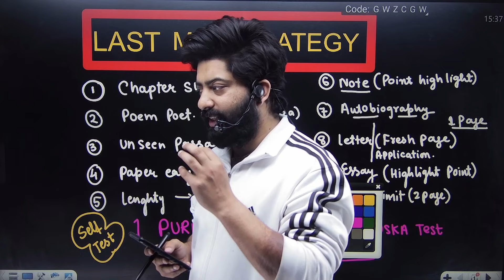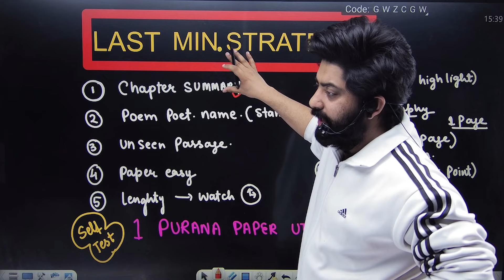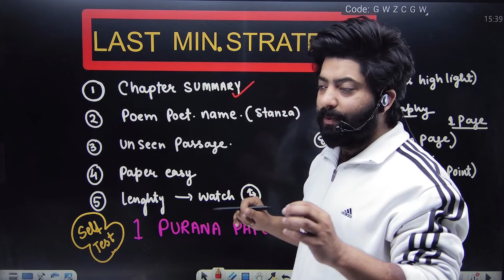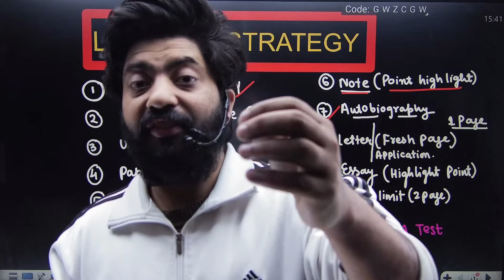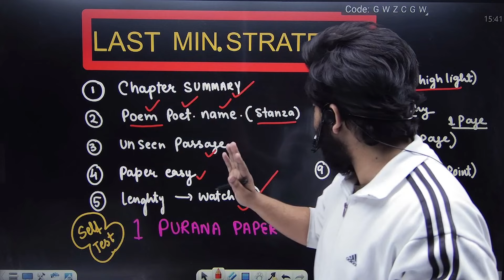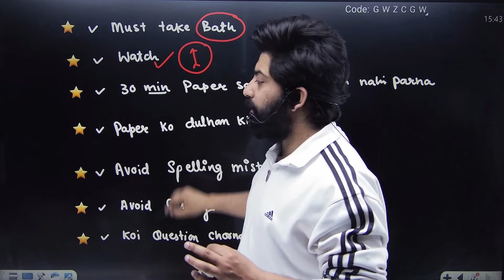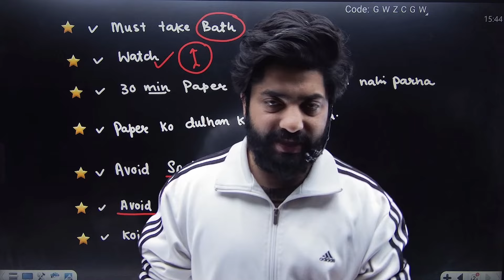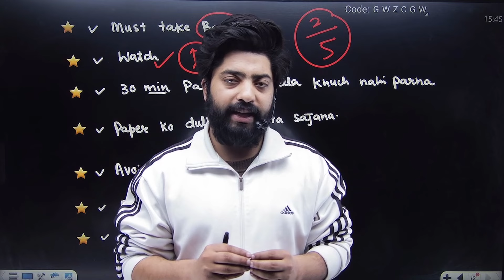YOUR LAST MIN. STRATEGY /FOR/ URDU PAPER IS HERE . CLASS 10TH JKBOSE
33,503 views Mar 14, 2024
THESE ARE THE LAST MINUTE STRATEGY/ TIME MANAGEMENT /PAPER PRESENTATION FOR THE CLASS 10TH JKBOSE . JAMMU AND KASHMIR STATE BOARD OF SCHOOL EDUCATION

LINKS 🖇️ :-

SUBJECT ;URDU LAST MINUTE STRATEGY/ TIME MANAGEMENT
BOARD ; JAMMU AND KASHMIR SATE BOARD
CLASS 10TH
YOUR ;URDU]LAST MINUTE STRATEGY PAPER PRESENTATION TIME MANGEMENT PAPER IS HERE . CLASS 10TH JKBOSE
8,471 views  MARCH 14, 2024  JAMMU AND KASHMIR

 • jkbose class 10th;URDU  LAST MINUTE STRATEGY PAPER PRESENTATION TIME MANGEMENT model paper 20...
guess paper ;URDULAST MINUTE STRATEGY PAPER PRESENTATION TIME MANGEMENT  ;URDU10th
;URDU LAST MINUTE STRATEGY PAPER PRESENTATION TIME MANGEMENT guess paper
guess paper ;URDU LAST MINUTE STRATEGY PAPER PRESENTATION TIME MANGEMENT10
jkbose guess paper ;URDU LAST MINUTE STRATEGY PAPER PRESENTATION TIME MANGEMENT 10
jkbose exam
𝙟𝙠𝙗𝙤𝙨𝙚
jkbose model paper 2024 class 10
class 10; URDU LAST MINUTE STRATEGY PAPER PRESENTATION TIME MANGEMENT important questions 2023 jkbose
important questions jkbose
important questions ;URDU LAST MINUTE STRATEGY PAPER PRESENTATION TIME MANGEMENT jkbose
jkbose exam papers
old paper ;URDU LAST MINUTE STRATEGY PAPER PRESENTATION TIME MANGEMENT jkbose
precious years question paper ;URDU LAST MINUTE STRATEGY PAPER PRESENTATION TIME MANGEMENT10
jkbose question paper of L;URDUAST MINUTE STRATEGY PAPER PRESENTATION TIME MANGEMENT
jkbose old paper
jkbose guess paperLAST MINUTE STRATEGY PAPER PRESENTATION TIME MANGEMENT  2023
jkbose guess paper;URDU  LAST MINUTE STRATEGY PAPER PRESENTATION TIME MANGEMENT  2023-24
guess paper ;URDU jkbose 2023-24
Math Important Questions 10th Class Jkbose - ;URDU] Guess Paper 10th ClassLAST MINUTE STRATEGY PAPER PRESENTATION TIME MANGEMENT
jkbosepapersLAST MINUTE STRATEGY PAPER PRESENTATION TIME MANGEMENT
jkbose ;URDU paper
jkbose new syllabus;URDU LAST MINUTE STRATEGY PAPER PRESENTATION TIME MANGEMENT
jkbose new exam pattern 2023 LAST MINUTE STRATEGY PAPER PRESENTATION TIME MANGEMENT
jkbose ;URDU LAST MINUTE STRATEGY PAPER PRESENTATION TIME MANGEMENT
jkbose guess paper of ;URDU LAST MINUTE STRATEGY PAPER PRESENTATION TIME MANGEMENT 2023 march
jkbose guess paper of ;URDU LAST MINUTE STRATEGY PAPER PRESENTATION TIME MANGEMENT  2023-24
jkbose new syllabus ;URDU LAST MINUTE STRATEGY PAPER PRESENTATION TIME MANGEMENT  2023
jkbose class 10th result 2023
jkbose class 10th model paper 2023
jkbose class 10th model paper 2024
jkbose 2024 papers
jkbose latest syllabus
jkbose 10th class new pattern papers
jkbose papers
jk papers
33,503 views Mar 14, 2024

LINKS 🖇️ :-

CLASS 10TH
8,471 views  MARCH 14, 2024  JAMMU AND KASHMIR

jkbose exam
𝙟𝙠𝙗𝙤𝙨𝙚
important questions jkbose
jkbose exam papers
jkbose old paper
jkbose ;URDU paper
jkbose new s